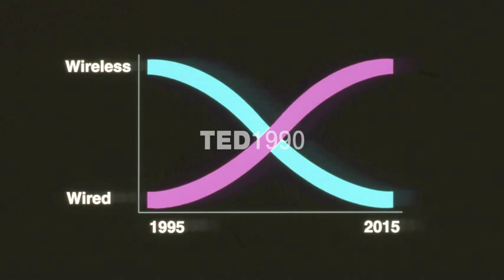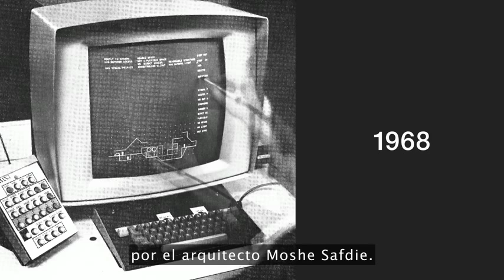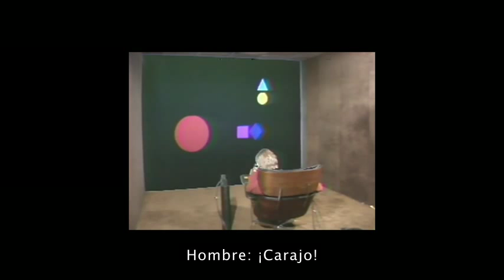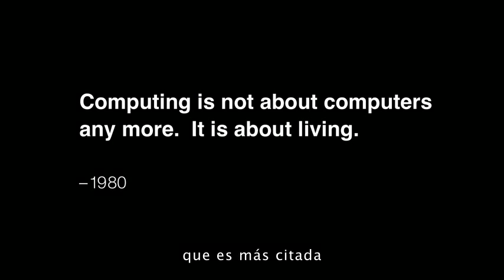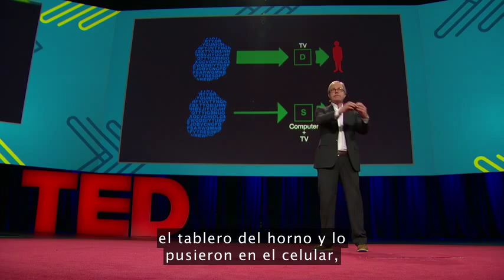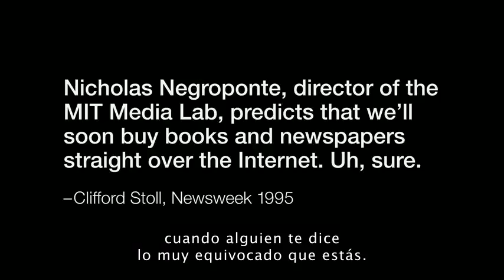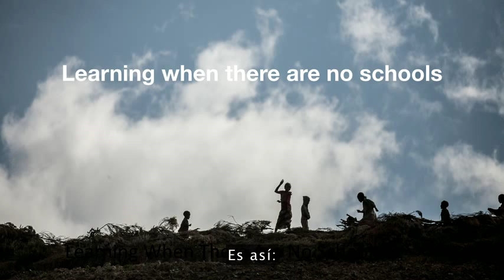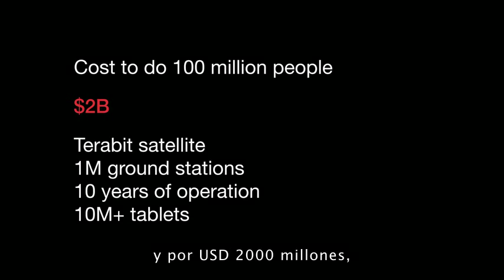Nicholas Negroponte: Una historia de 30 años del futuro